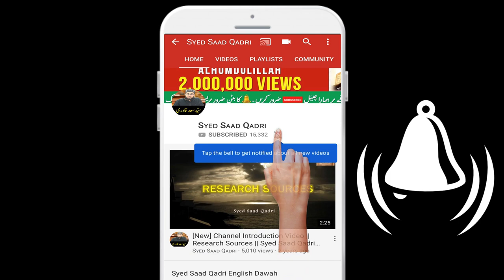Jannat MEIN Soney ka Mahal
Do you want gold palace in heaven,
Jannat mein sone ka mahal chaheye,
Jannat ki Zindagi,
Jannat series,
Janant ka bayan,